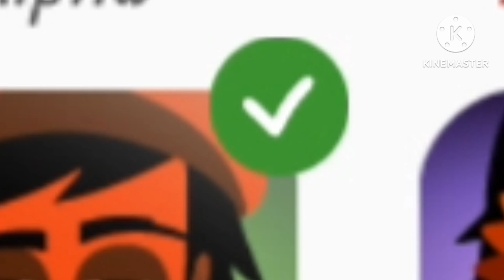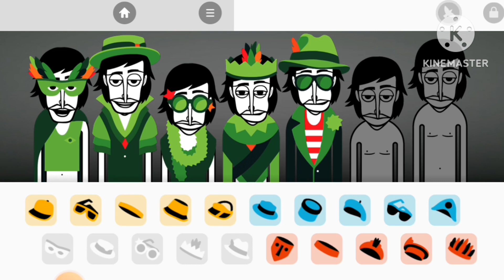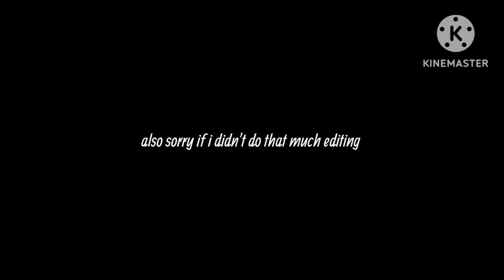incredibox review #7 brazil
the review of Brazil l